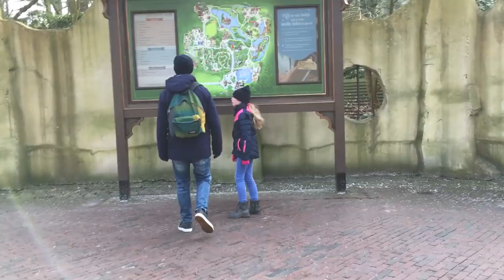Tessa is jarig! * Hart voor Paarden *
Onze lieve Tessa was jarig en werd 10 deze week!

Ook post sturen? Dat kan naar:
Postbus 2024
3140BA MAASSLUIS

Kijk de nieuwe weekvlog!: "Weekvlog 7 december 2019"